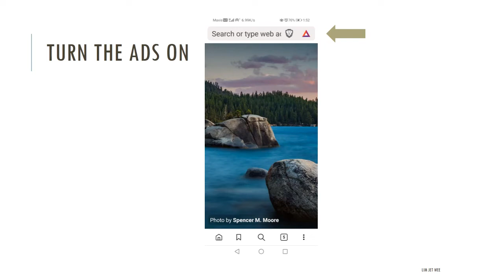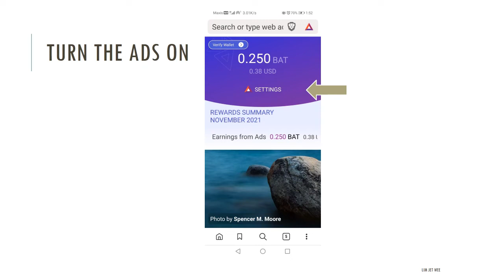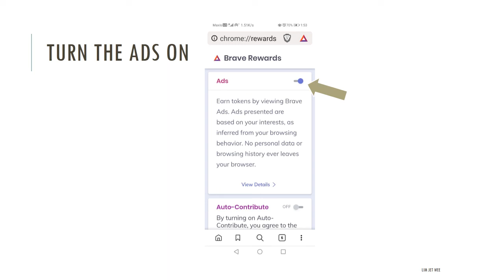Make money using Brave browser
Make sure you have turned off your ad blocker